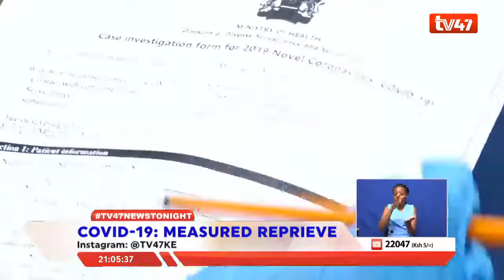Is the COVID-19 curve going down?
Discussions on whether the COVID-19 curve in the country is flattening has continued to elicit numerous opinions from various stakeholders. Whereas the ministry of health says the curve is not going down just yet.